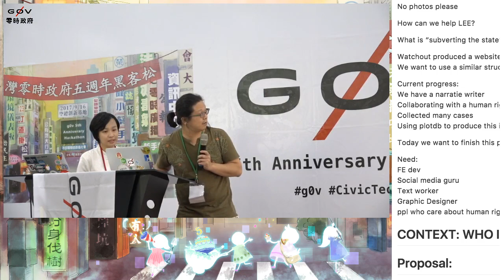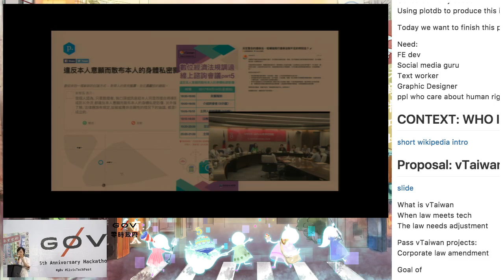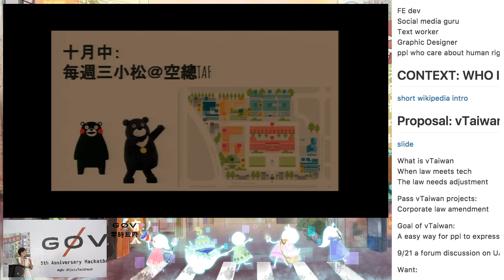g0v tw hackath26n — 提案 — vTaiwan @ TAF ／ 子魚 — 五週年黑客松